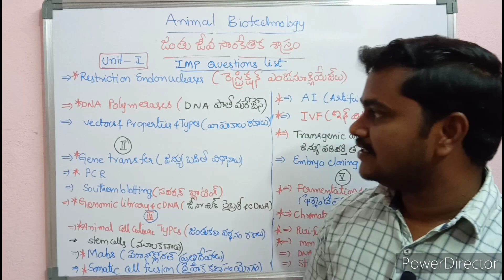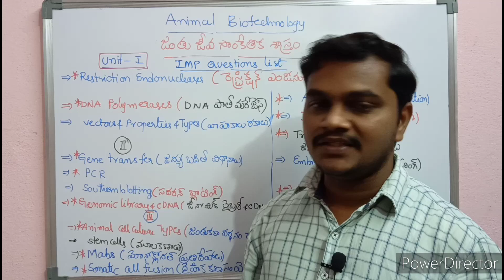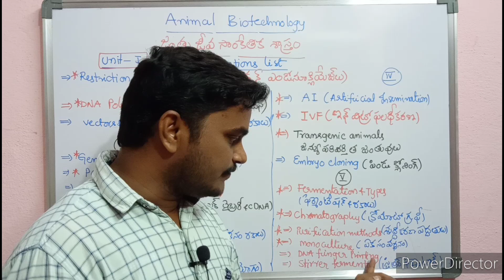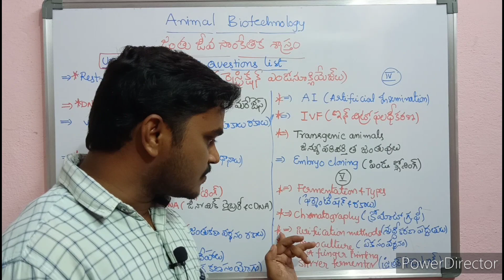III.B.ZC- 5th sem zoology- Animal biotechnology- Important questions.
Animal biotechnology important list